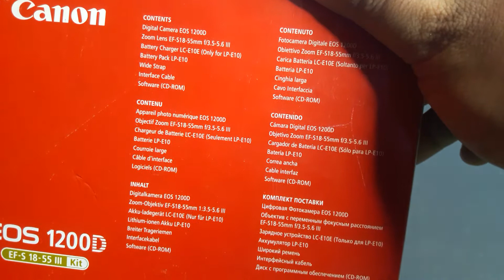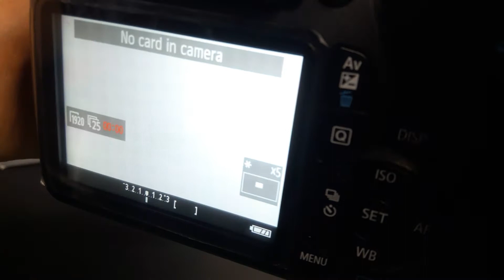EOS 1200D with 18-55mm UNBOXING!!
18.0 Megapixel CMOS (APS-C) image sensor.
Canon's DIGIC 4 Image Processor.
9-point AF points.
ISO 100 – 6400 (Expandable to H: 12800)
Up to 3.0 fps Continuous Shooting.
Canon EF lens mount.
3.0 in (7.6 cm) LCD monitor.
sRGB and Adobe RGB color spaces.

Address : China Shopping Mall Shop No 5 Near Zanaib Market Abdullah Haroon Road Saddar Karachi

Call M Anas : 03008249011